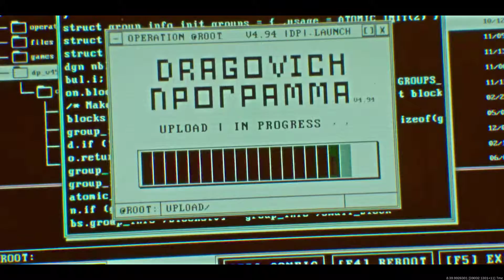Call of Duty Modern Warfare Season 5